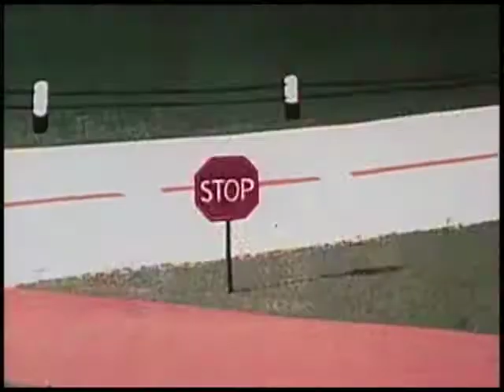Popeye - Patriotic Popeye (1957)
Welcome to @VintageCartoon, we are here to find beautiful memories that never left our minds. We remain children all our lives. Please live your life as if it were your last. Always smiling and kind, to make our journey a triumph. See you here.